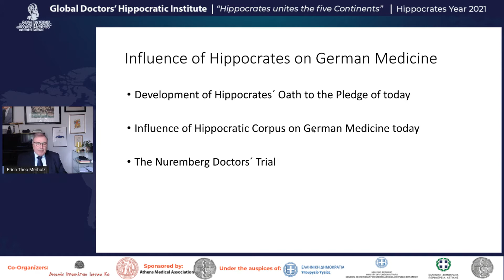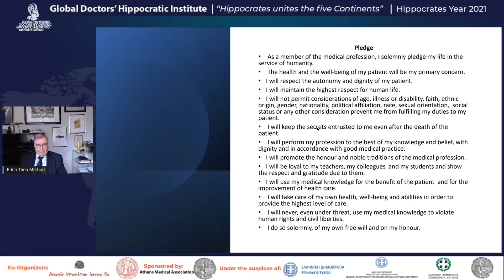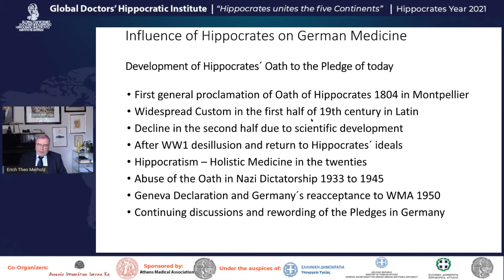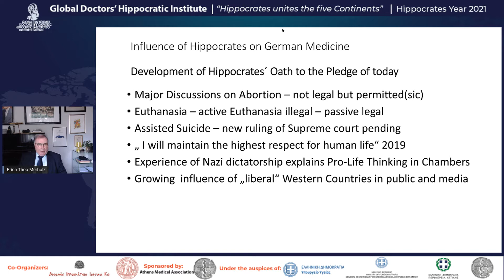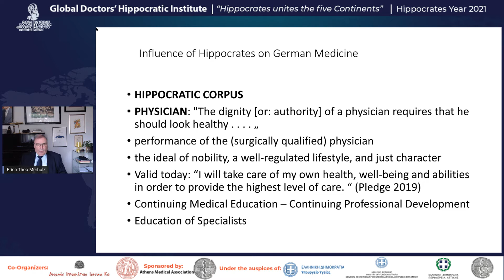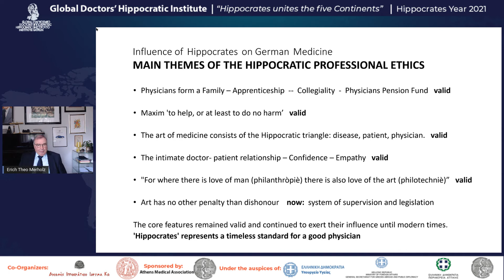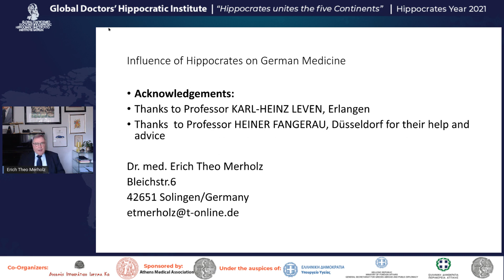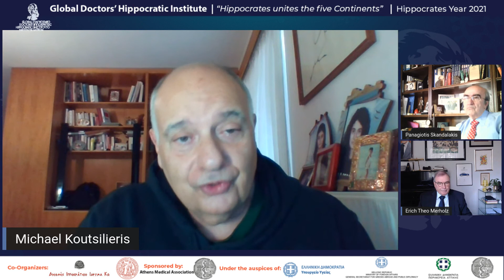Erich Theo Merholz | Influence of Hippocrates on German Medicine